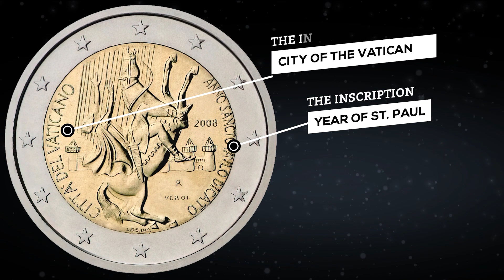2 Euro 2008 Vatican - commemorative coin │ Coin value, mintage, review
Commemorative coin 2 euro - 2008, Vatican🇻🇦

🇪🇺French Presidency of the Council of the European Union

📆2008 – Year of Saint Paul the Apostle – the 2000th anniversary of his birth

🔘The inner part of the coin depicts the conversion of Saint Paul on the road to Damascus (with the city visible in the background); the saint, dazzled by a light from the sky, falls from his rearing horse. Two inscriptions are engraved around the portrait: on the left side, an inscription denoting the issuing country CITTÀ DEL VATICANO; on the right side, the legend ANNO SANCTO PAULO DICATO.
🔘The year mark is inscribed to the right of the portrait, as well as the mintmark R and the artist's name VEROI. Beneath the portrait are the initials of the engraver Luciana De Simoni, L.D.S. INC.. The twelve stars of the European Union surround the design on the outer ring of the coin.

How much is 2 euro 2008, Vatican:

💵Ebay was recently sold: $76 - $82

💵Ebay sell: $73

⚡️Circulation: 106,084

📰 Event context

👤Paul[a] (previously called Saul of Tarsus;[b] c. 5 – c. 64/65 AD), commonly known as Paul the Apostle and Saint Paul, was a Christian apostle who spread the teachings of Jesus in the first-century world. Generally regarded as one of the most important figures of the Apostolic Age, he founded several Christian communities in Asia Minor and Europe from the mid-40s to the mid-50s AD.

👉According to the New Testament book Acts of the Apostles, Paul was a Pharisee. He participated in the persecution of early disciples of Jesus, possibly Hellenised diaspora Jews converted to Christianity, in the area of Jerusalem, prior to his conversion.

👉Some time after having approved of the execution of Stephen, Paul was traveling on the road to Damascus so that he might find any Christians there and bring them "bound to Jerusalem" (ESV). At midday, a light brighter than the sun shone around both him and those with him, causing all to fall to the ground, with the risen Christ verbally addressing Paul regarding his persecution. Having been made blind, along with being commanded to enter the city, his sight was restored three days later by Ananias of Damascus. After these events, Paul was baptized, beginning immediately to proclaim that Jesus of Nazareth was the Jewish messiah and the Son of God. Approximately half of the content in the book of Acts details the life and works of Paul.

👉Fourteen of the 27 books in the New Testament have traditionally been attributed to Paul. Seven of the Pauline epistles are undisputed by scholars as being authentic, with varying degrees of argument about the remainder. Pauline authorship of the Epistle to the Hebrews is not asserted in the Epistle itself and was already doubted in the 2nd and 3rd centuries. It was almost unquestioningly accepted from the 5th to the 16th centuries that Paul was the author of Hebrews, but that view is now almost universally rejected by scholars. The other six are believed by some scholars to have come from followers writing in his name, using material from Paul's surviving letters and letters written by him that no longer survive. Other scholars argue that the idea of a pseudonymous author for the disputed epistles raises many problems.

👉Today, Paul's epistles continue to be vital roots of the theology, worship and pastoral life in the Latin and Protestant traditions of the West, as well as the Eastern Catholic and Orthodox traditions of the East. Paul's influence on Christian thought and practice has been characterized as being as "profound as it is pervasive", among that of many other apostles and missionaries involved in the spread of the Christian faith.